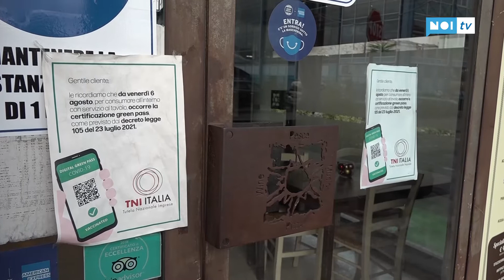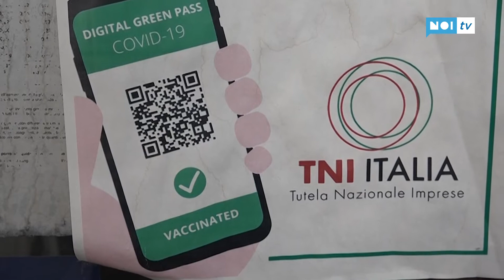Super green pass: allarme dei ristoratori sul Natale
Un calo del 40% negli alberghi e di conseguenze sulle tavole dei ristoranti. E' questa almeno la stima fatta dal movimento Tni, Tutela Nazionale Imprese, in vista delle festività natalizie.